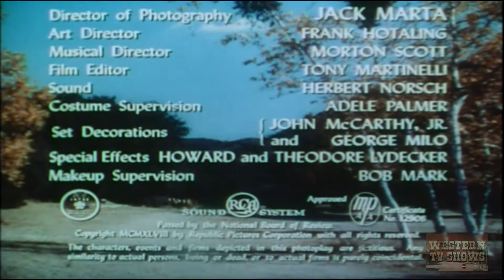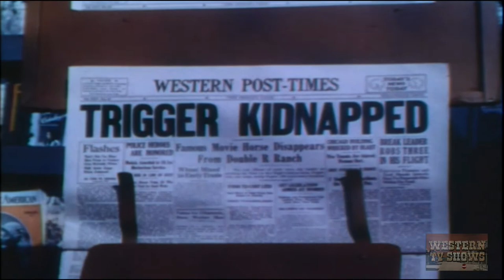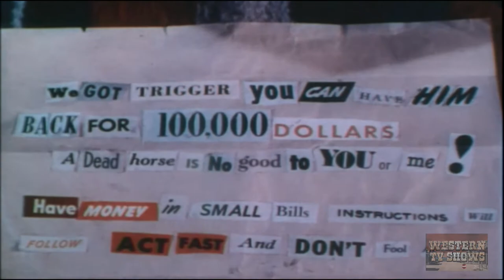Under California Stars (1948) | Full Movie | Roy Rogers | Trigger | Andy Devine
Rancher Roy and his boys track down a gang who have stolen Trigger and are holding him for ransom.

Director: William Witney
Writer: Paul Gangelin, Sloan Nibley
Starring: Roy Rogers, Trigger, Jane Frazee, Andy Devine